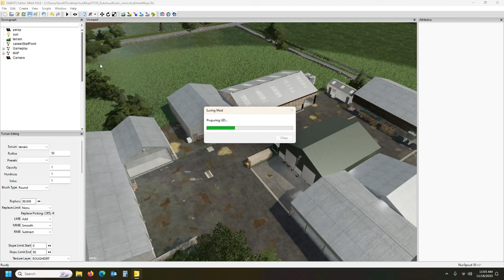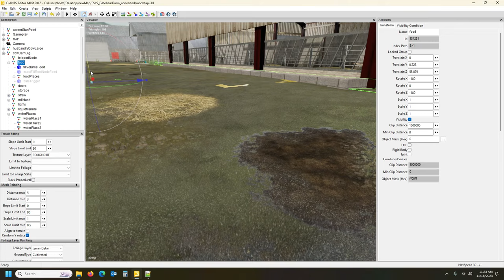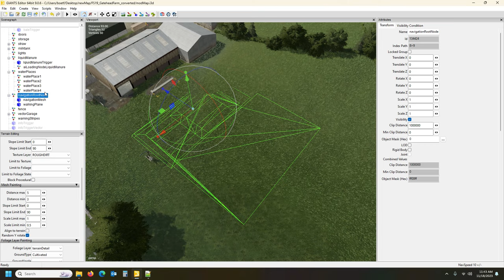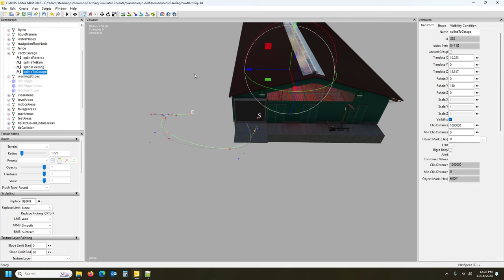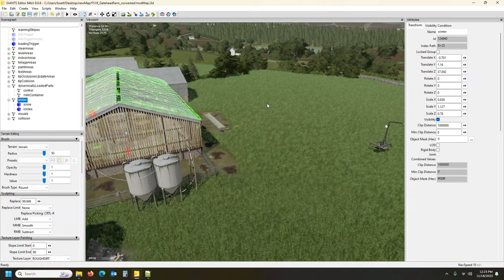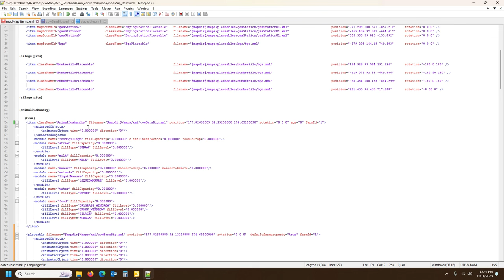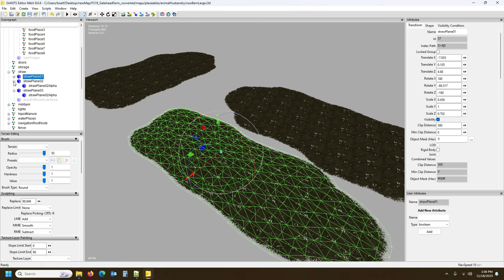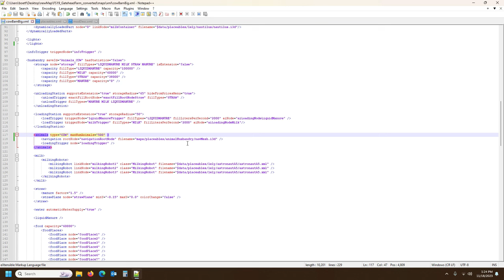Converting a FS19 CowBarn to FS22, the Full Process